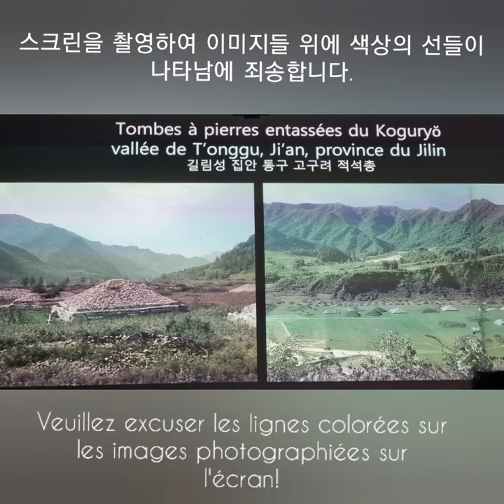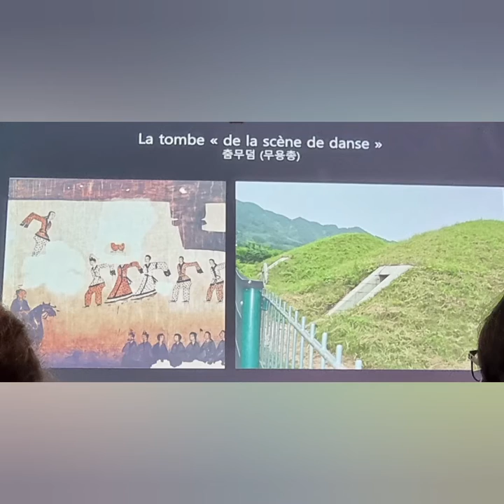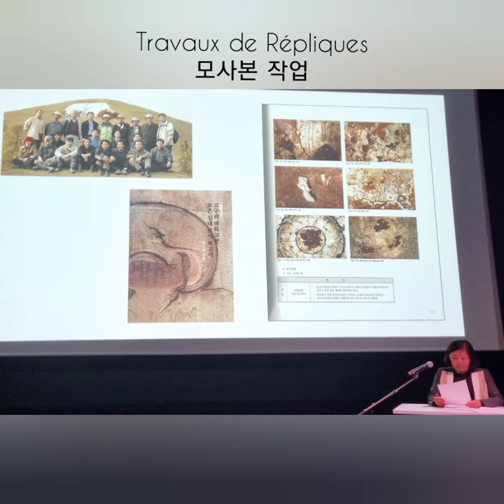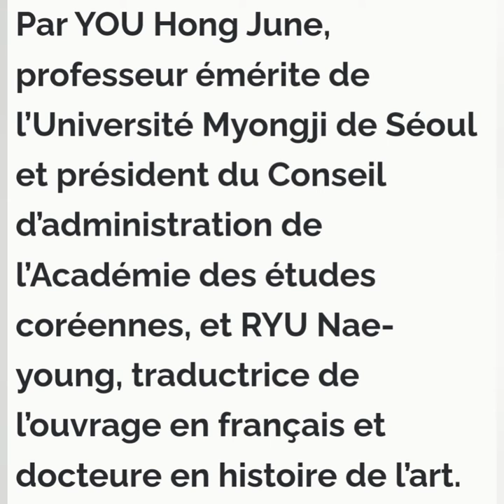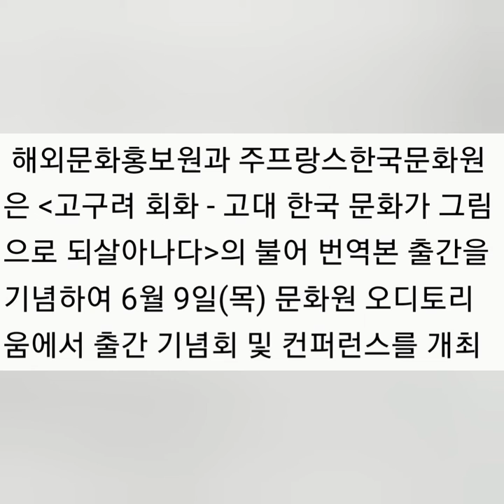Splendeurs de l'Art Funéraire coréen. 고구려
한국어 설명